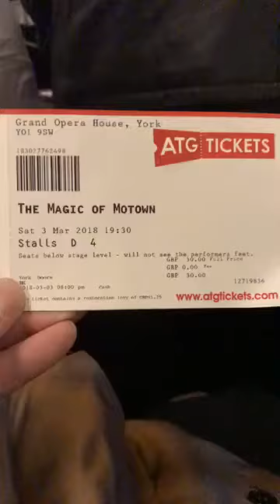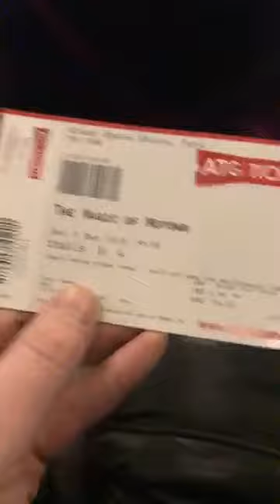‪The magic Motown live for Happy birthday York to me and to you all